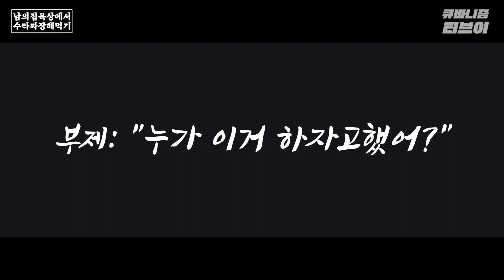[큐바니즘 티브이] 남의 집 옥상에서 수타 짜장면 해먹기 3탄!!! (부제 : 누가 이거 하자고 했어?)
안녕하세요 큐바니즘입니다!

평온했던 장보기와는 달리 옥상에서의 분위기는 스산하기만 한데.
드디어 등장한 메인 빌런..!이 아니고 메인 요리사 두둥등장!!!

과연 이들의 요리는 어떻게 되는 것일까요.
점점 혼란만 가중되어가는 상황.. 그리고 주인공은 마지막에 등장하는 법?!

Ps. 편집 담당자 재영이에게 힘내라는 댓글 남겨주시면 좀 더 빨리 다음편이 나올수도 있어요 (소근소근)

무대에서 멋있는 모습만 보여주던 멤버들의 다양한 매력을 보고싶다면 영상 구독 후

* 이필훈 [ 스튜디오헤임 ] @pilhoonlee_heima 님의 허락을 받고 옥상에서 안전하게 촬영하였습니다.